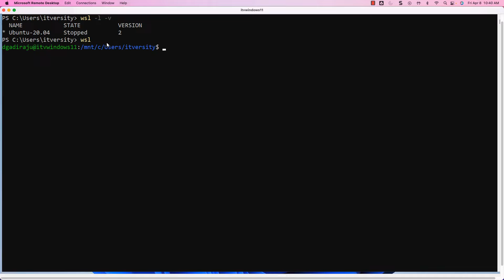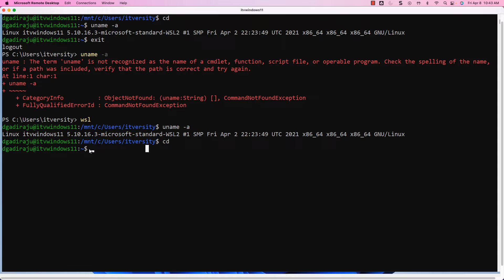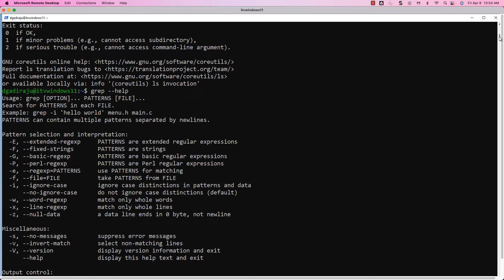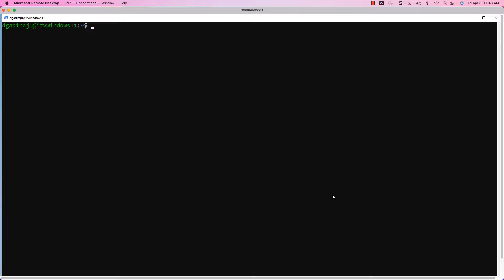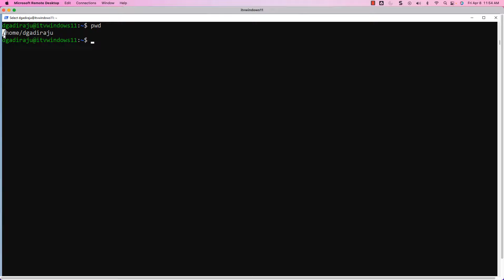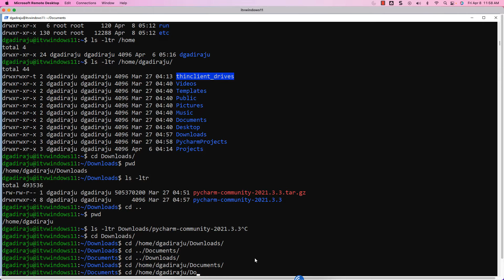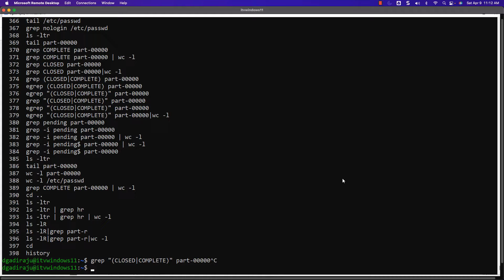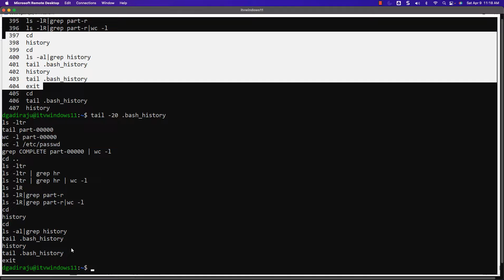Getting Started with Linux Shell Commands | Data Engineering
As part of this video, you will get started with Linux Shell Commands by running the first command and getting help on Linux commands. Also, you will understand some basics related to files and folders, especially around absolute and relative paths.

📌Here is the detailed medium article to go through the content related to this video

TIME STAMPS
0:00:00 -- Getting Started with Linux Shell Commands
0:00:05 -- Introduction to Getting Started with Linux Shell Commands
0:01:55 -- Running the first command on Linux
0:06:39 -- Getting usage of Linux commands using the help
0:11:05 -- Overview of Files and Folders
0:15:21 -- Fully Qualified or Absolute Paths and Relative Paths of Files and Folders
0:22:58 -- Overview of the history of Linux shell commands